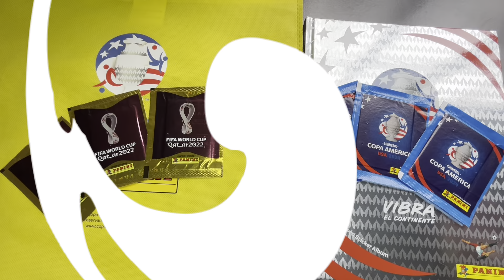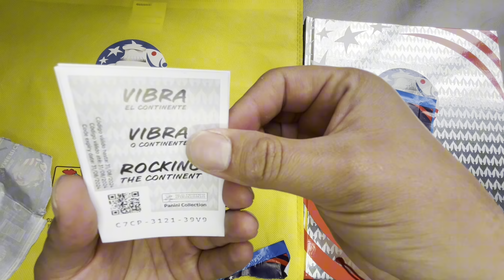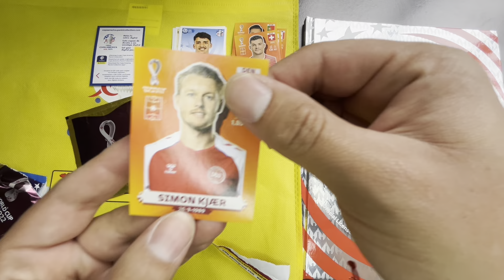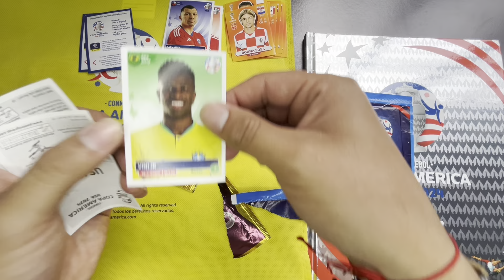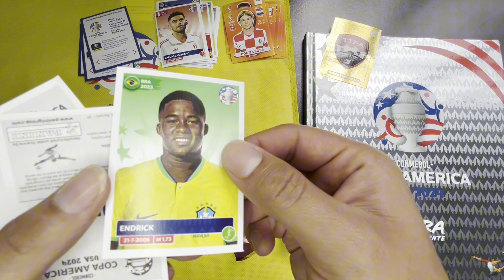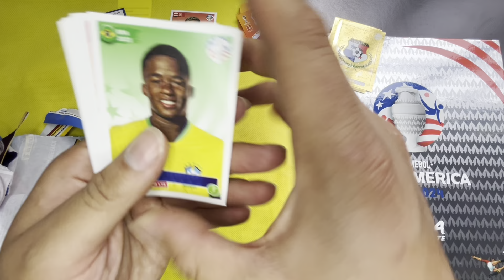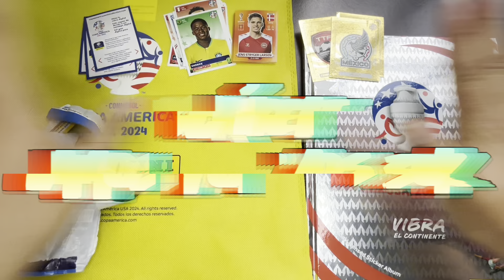Apertura de Sobres del MUNDIAL QATAR 2022 🆚 COPA AMÉRICA USA 2024 | Diferencias y comparación.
Diferencias y comparación de los sobres del MUNDIAL QATAR 20222 🆚 la COPA AMÉRICA USA 2024 | POr fin saldra Messi ?

0:00 Intro
0:23 Caracteristicas y diferencias de los sobres y figuritas
2:55 Apertura de los segundos sobres
4:08 Apertura tercer sobres
5:27 Conclusiones